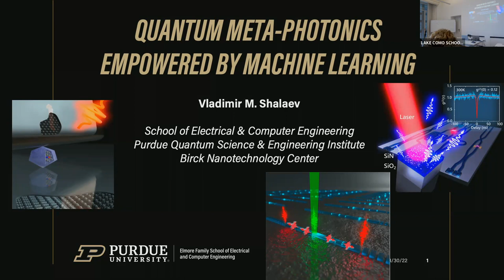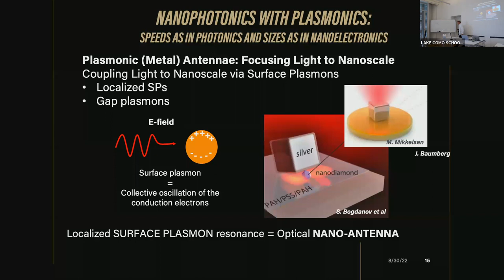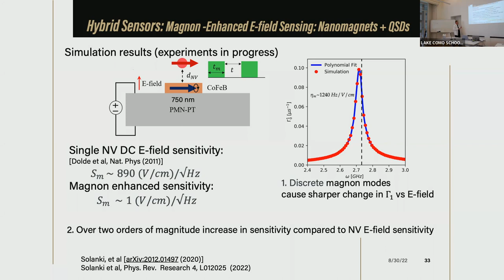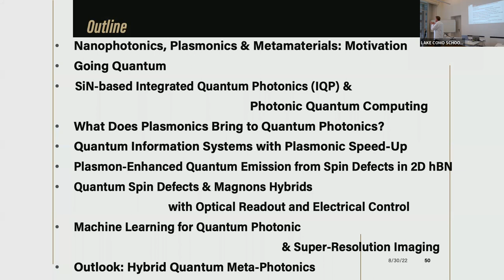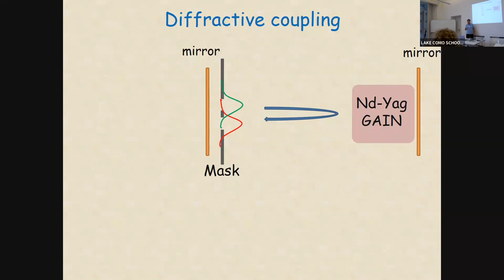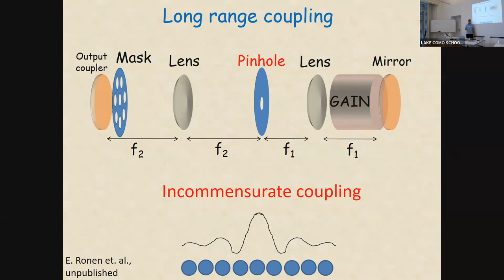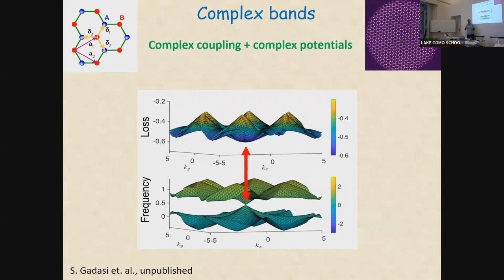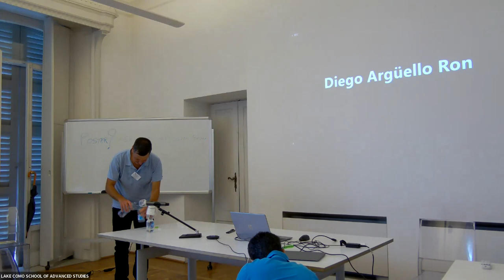Machine Learning PhotonicsLake Como School of Advanced Studies, August 29 – September 2, 2022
By Lake Como School. August 30 2022